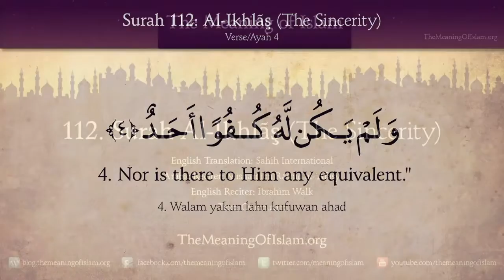English Quran: 112. Surah Al-Ikhlas (The Sincerity): English translation HD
Al-Ikhlas is not merely the name of this Surah but also the title of its contents, for it deals exclusively with Tauhid. The other Surahs of the Quran generally have been designated after a word occurring in them, but in this Surah the word Ikhlas has occurred nowhere. It has been given this name in view of its meaning and subject matter. Whoever understands it and believes in its teaching, will get rid of shirk (polytheism) completely.